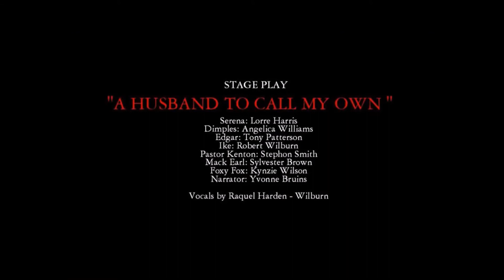A Husband To Call My Own Short Trailer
NEW - Hit stage play - "A Husband To Call My Own" written by Author Brenda Joyce Nichols, Produced and Directed by West 10 Entertainment, starting their play tour in Memphis, TN April 8, 2017. Check out the trailer